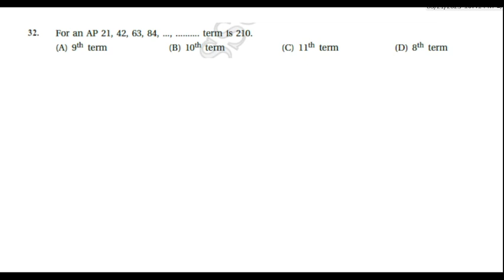Q.32: For an AP 21, 42, 63, 84, ...,, .....term is 210